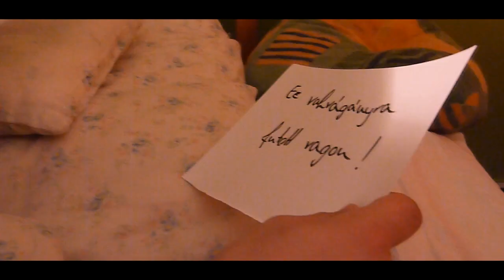Pedro Sierra-Szívhang Official Music Video-HD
Nézd HD minőségben! :)

Pedro Sierra - Szívhang

Rendező/Vágó/Operatőr: Schulcz Péter
Szereplők: Hegedűs Barbara, Poór Tamás

Szöveg, Rap: Pedro Sierra
Beat: 123InDaPlace2Be
Keverés/Mastering: Julius B.I.G. (Anonim Studio)